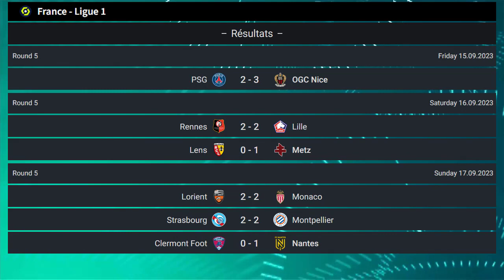Classement de Ligue 1 aujourd'hui 2023-2024 | Ligue 1 Table Today 2023-2024